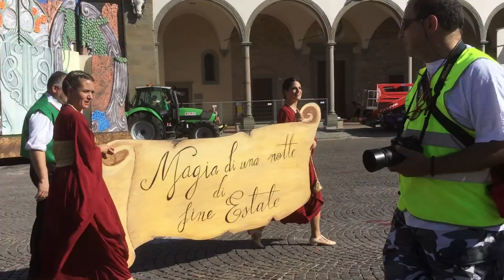92 Festa dell'Uva di Impruneta: esibizione del Rione del Pallò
Le ricerche condotte fino ad oggi e i documenti di archivio ci dicono che ufficialmente la Festa dell’Uva dell’Impruneta nacque nel 1928 quando ancora il paese si trovava sotto la giurisdizione del Comune del Galluzzo.

Niente si sa di quella prima Festa ma tutto ciò che è stato conservato di quel periodo determina quella data d’inizio.

Da allora, ogni prima Domenica di autunno nella splendida cornice di Piazza Buondelmonti, si festeggia il frutto della vite con una sfilata di carri allegorici.

Motore del cambiamento sono le persone che danno anima ai quattro Rioni, ciascuno dei quali ha un carattere ben definito e diverso dagli altri. Queste diversità si riflettono nel modo di vivere ed interpretare la Festa e ogni “popolo” ha la sua ricetta per coinvolgere emotivamente gli spettatori durante la propria sfilata.

Dal 1929 Impruneta diventa comune autonomo e forse anche questo fatto contribuisce alla crescita ed affermazione della Festa del nostro paese. Per i primi quattro anni la competizione è fra le fattorie: nelle cronache si ritrovano citate la pluripremiata Alberti di via Paolieri, Isola di Bagnolo e Botti. Contemporaneamente gli imprunetini iniziano ad organizzarsi, vogliono che la loro Festa possa distinguersi dalle altre che stanno nascendo nel circondario e decidono di realizzare costruzioni gigantesche sopra il pozzo che sorge nel bel mezzo della piazza principale: riproduzioni di fiaschi, tini, strettoi, aie con pergolati che destano l’ammirazione del sempre più numeroso pubblico arrivato da Firenze per partecipare alla Festa e godere della distribuzione gratuita di vino.

La Festa è pronta per il primo salto di qualità: si tratta di mettere a frutto quanto gli imprunetini dimostrano di saper fare così, nel 1932, il Comitato organizzatore disegna all’interno del paese i confini dei quattro Rioni corrispondenti ai i quattro “popoli” disposti lungo le direttrici principali che divergono dalla piazza principale.

In meno di dieci anni le poche decine di persone che partecipavano alla realizzazione dei carri diventano un intero paese.

I pochi spettatori della prima edizione diventano una piazza piena che applaude la bravura degli artigiani rionali che adornano i loro carri con quintali di grappoli disposti a formare figure ed oggetti.

Negli anni 2000 gli elementi scenografici e coreografici, compresi i costumi, hanno generalmente preso il sopravvento su storia e costruzioni.

Questa la classifica finale della 92 edizione:

1 Rione del Sant'Antonio 360
2 Rione delle Fornaci 310
3 Rione del Pallò 270
4 Sante Marie 160